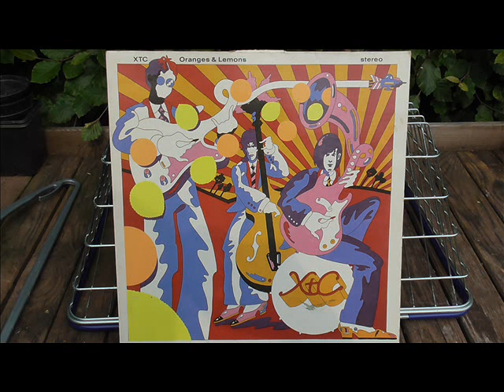XTC Scarecrow People